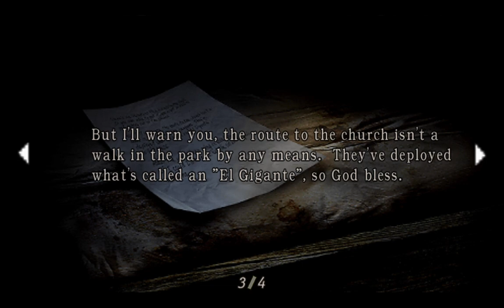resident evil 4 2005 walkthrough pc part 6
Are you ready to take your gaming experience to the next level? Then, you've come to the right place. [Wild Pc Gamer] is the ultimate destination for [Gaming]. Our goal is to provide [Old Is Gold Games] with the best gaming content on YouTube. Let's have some fun and make some memories together!